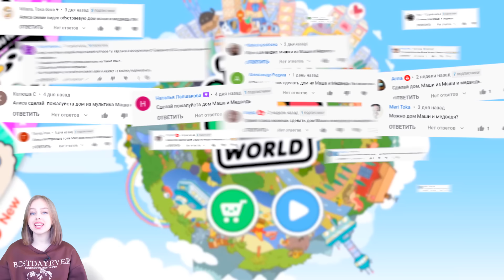ДОМ МАШИ И МЕДВЕДЯ в Тока Бока 🐻 Toca Life World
Обустройство дома Маши и Медведя в Тока Бока